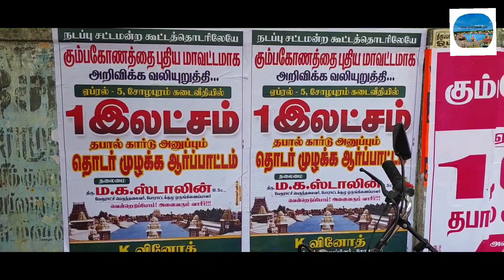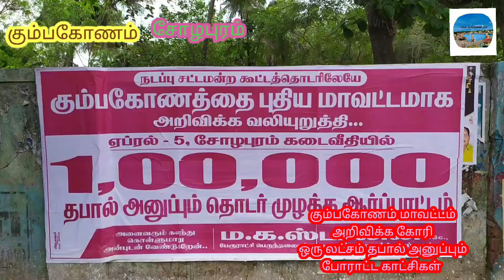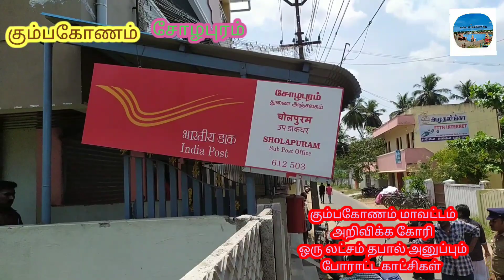மாவட்டமாக அறிவிக்க கோரி ஒரு லட்சம் தபால் அனுப்பும் போராட்டத்தால் பரபரப்பு